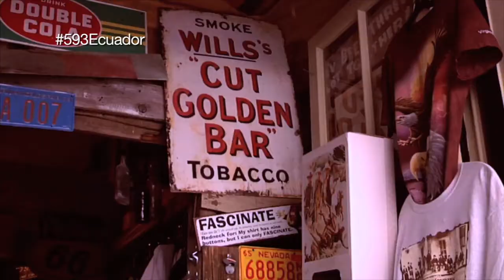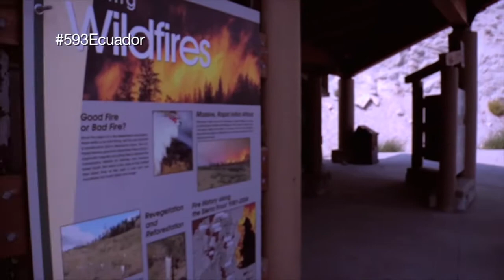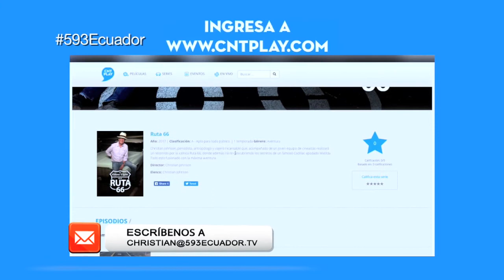► GANA $1000!! | SORTEO | PREMIOS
Participa en el sorteo de $1000 y camisetas de nuestra serie sobre la ruta 66. Para participar en el sorteo debes seguir los siguientes pasos:

►PASO 2: Mira nuestra serie sobre la ruta 66 en cnt play

►VISITA NUESTRA PAGINA WEB OFICIAL!

► ESCRÍBENOS!